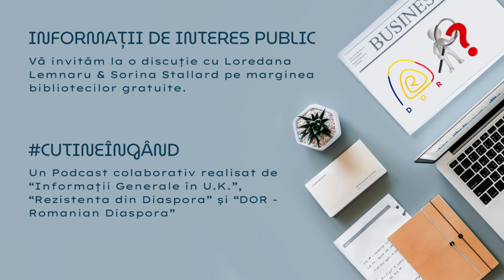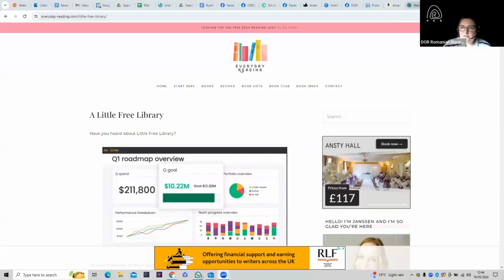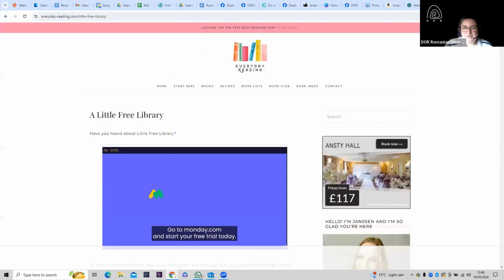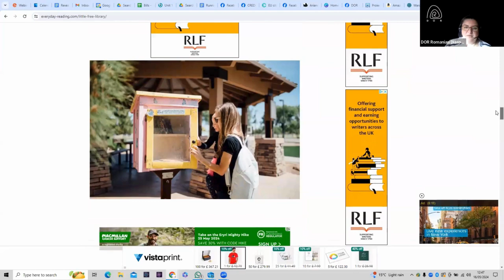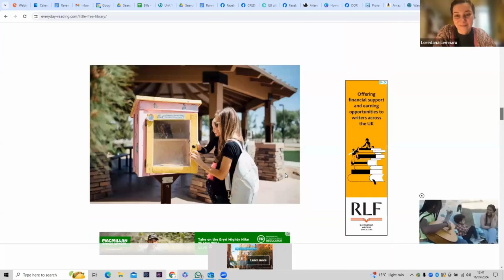cutineingand ep. 14 despre biblioteci gratuite / book swap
O zi cu soare și bun venit la episodul nr. 14 cutineingand in colaborare cu
Informații generale în U.K.
Loredana Lemnaru
Sorina Stallard
Astazi la cafeauadedimineata vorbim despre bibliotecile gratuite / book swap.
Ce alte subiecte va doriti sa discutam? Contactati-ne cu sugestiile voastre.